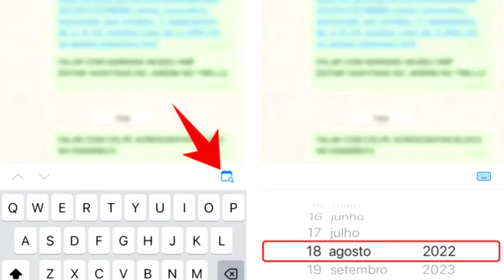Webnews: WhatsApp estreia pesquisa por data